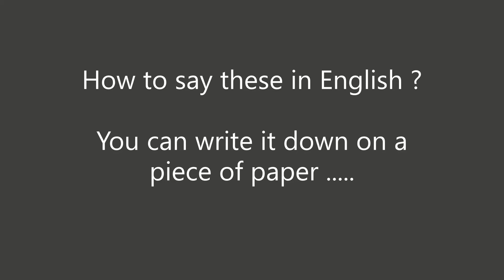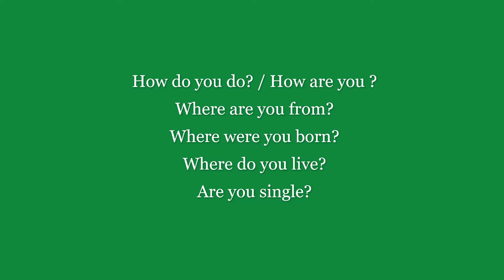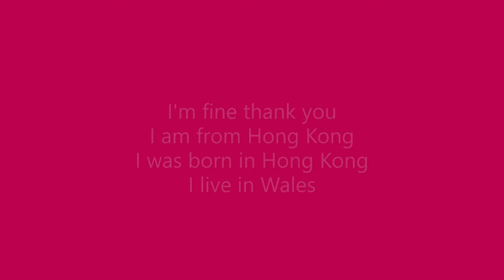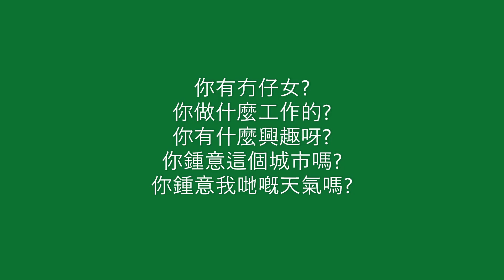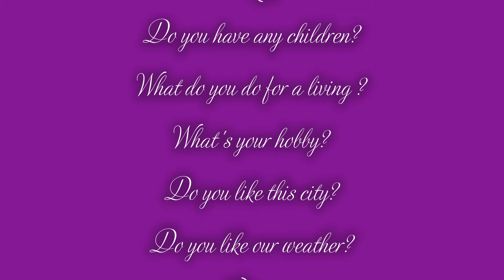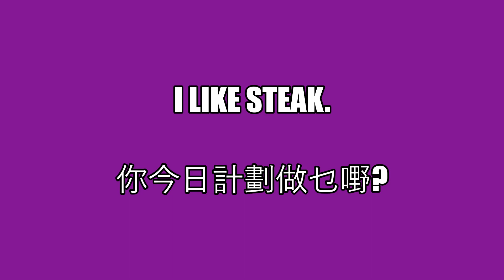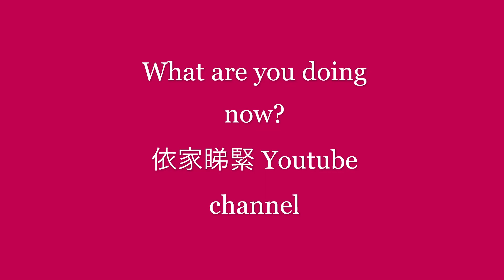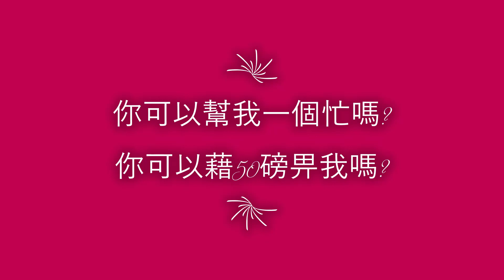Lesson 24 - 有問有答 - 常見溝通的技巧 - Asking Questions and Giving Answers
This lesson is to explore some basic conversational skills by asking Qs and giving some correct answers.

溝通的技巧
有問有答
好易啫
Easy peasy / piece of cake

Typo error in the video - I am going to meet a friend today.

即時英語十視像翻譯 assistance

可以send email留言

約見律師- 約見地產商- 約見醫生

約見裝修維修保養

翻譯醫院約見醫生- 翻譯汽車維修

翻譯約見council- 翻譯約見政府人員

投訴翻譯

速遞服務翻譯